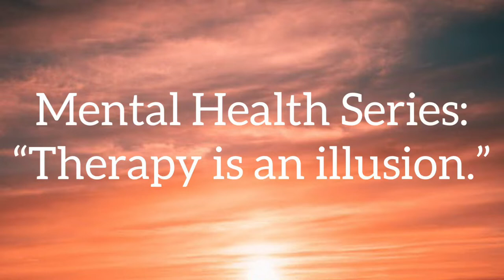Mental Health Series: Therapy is an illusion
This video explains today's quote: “Therapy is an illusion.”